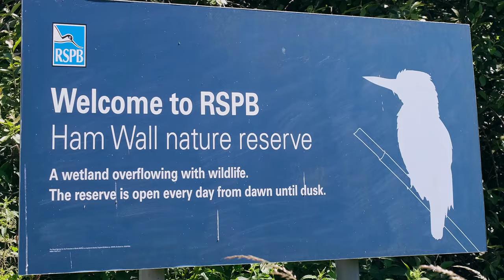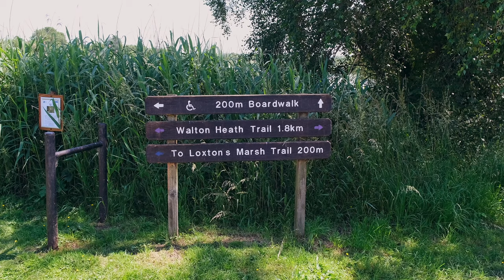RSPB Ham Wall and Shapwick Heath, Somerset.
A glorious summer's day at RSPB Ham Wall and Shapwick Heath Nature Reserve, Somerset. England.